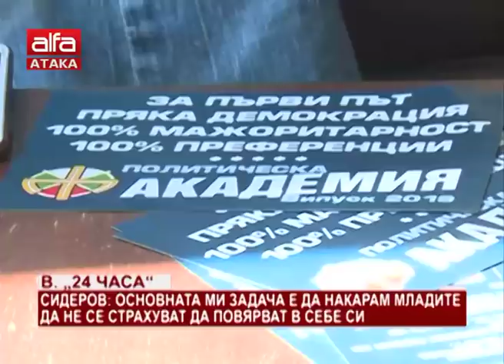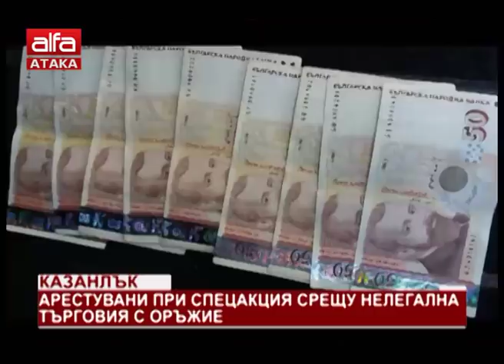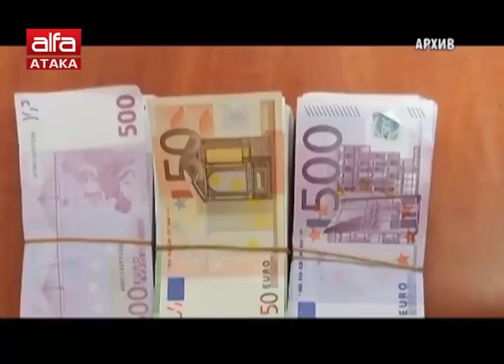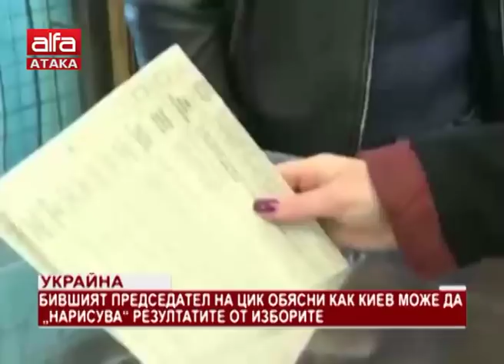"Държавата днес" - 02.04.2019 г.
Новините в 18